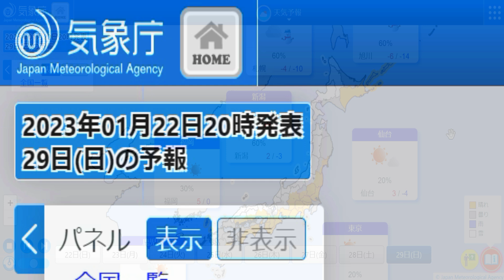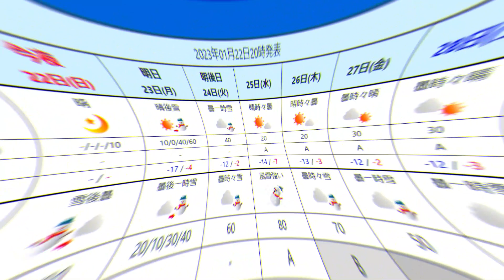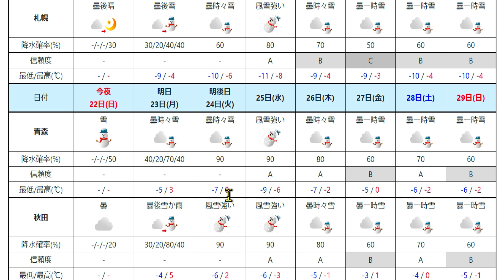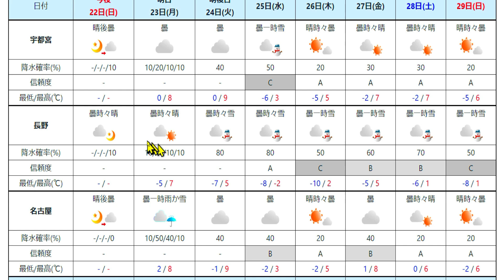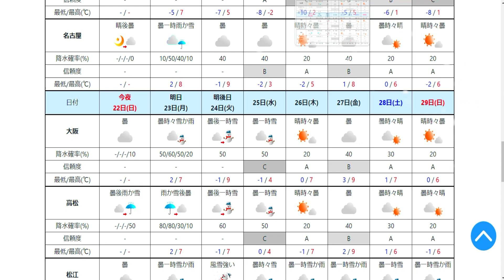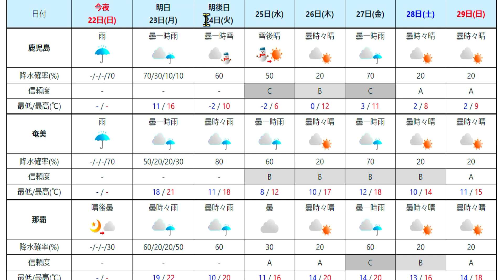1月24日と25日に過去最高クラスの最強寒波が襲来の予想で大雪にも要警戒23日の東京は曇りに変わり関東は茨城のみが雪の予報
2023年（ 令和5年 ）1月23日（ 月曜日 ）の関東地方は、茨城県のみが降雪の予報で、東京は曇りの予報に変わりました。

しかしながら明日の1月24日（ 火曜日 ）と25日（ 水曜日 ）には強烈なシベリア気団（ 冬将軍 ）が南下して来て、平地でも雪を降らす目安となる上空1,500メートルの－6℃の寒波が日本列島全体を覆い隠す予想が発表されています。

同時刻には、大雪となる目安の上空5,000メートル付近の

さらにWindyの最新情報では、南岸低気圧が23日から24日にかけて日本列島の南を東北東の方角へ通過していく予報で、日本海側を中心に西日本地域の太平洋側を含む日本列島の広い範囲で大雪に警戒が強まっています。

そして、28日から29日にかけても再び強烈な寒波が日本列島全体を覆う予想が発表されているため、立春の2月4日まではまだまだ寒波と大雪には油断できない厳しい状況が続く見通しです。